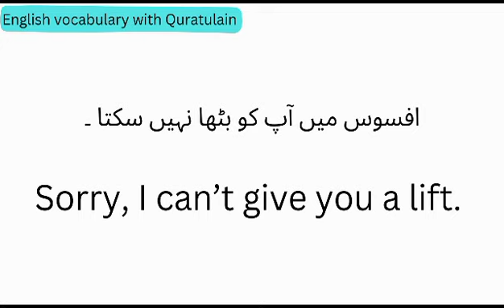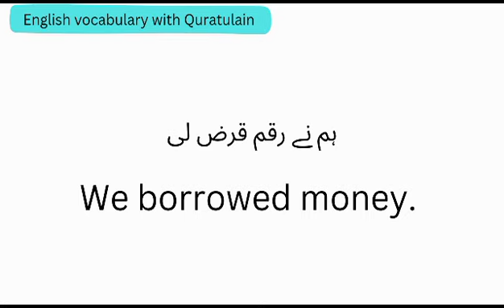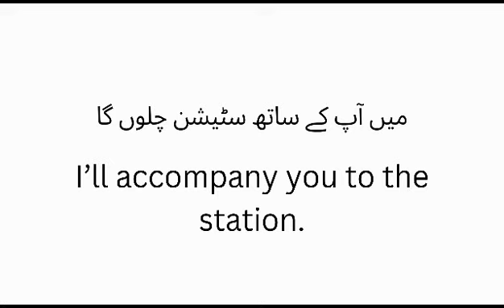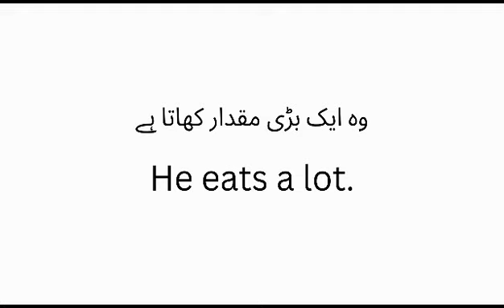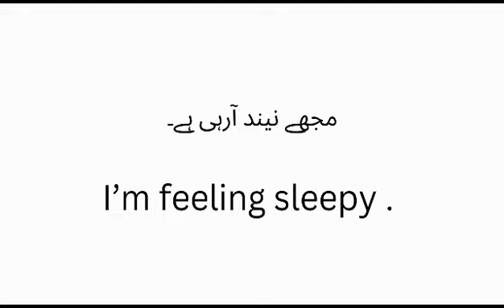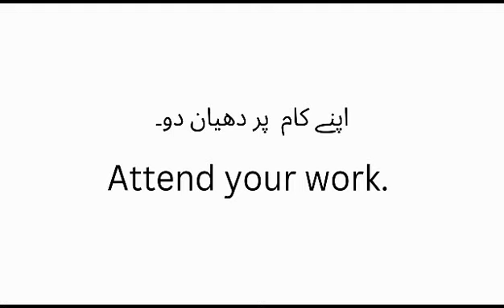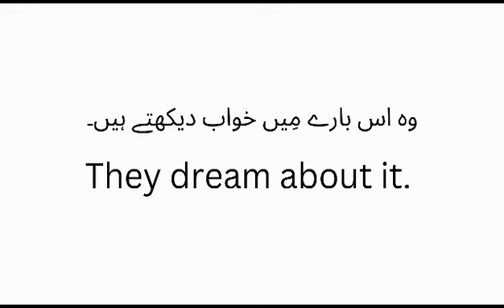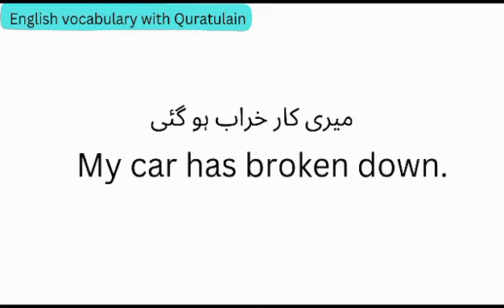english vocabulary l english learning